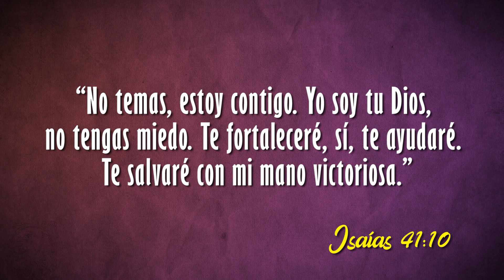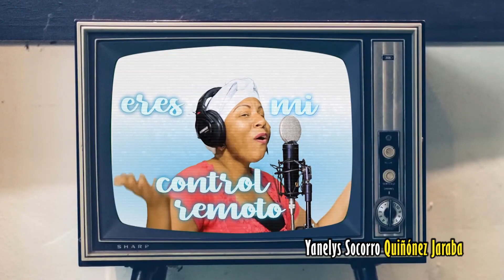Yanelys Quiñónes (11 Enero 1971 - 18 de Mayo 2019)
Canción de fondo: "Tu amor me dio vida"